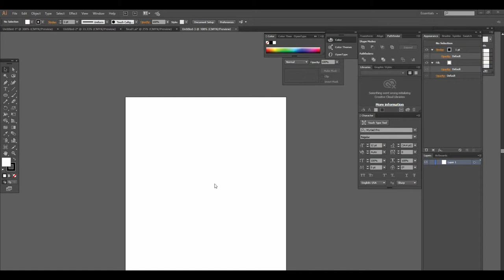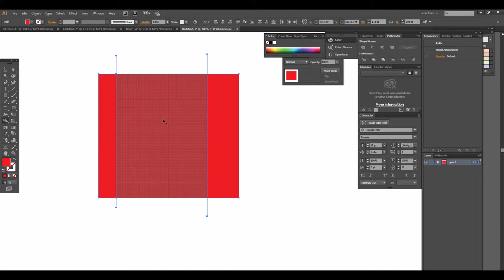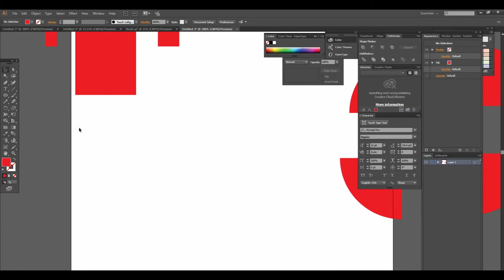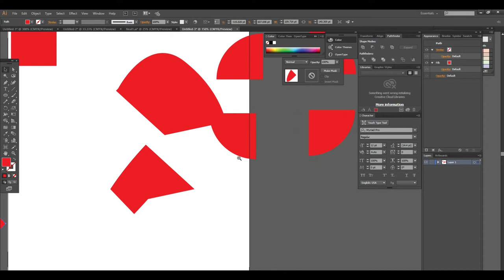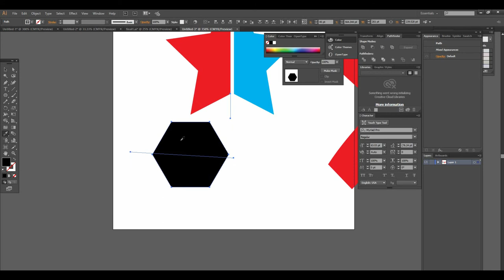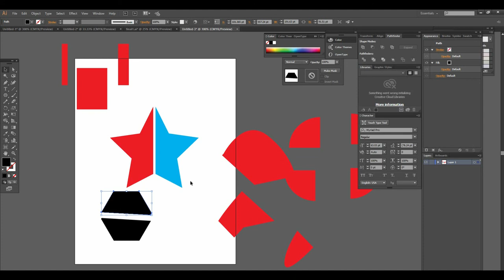How to Split Shapes | Illustrator CC | Tip of the Day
In this Illustrator  tutorial, learn how to split and divide shapes with the line segment tool and the shape builder tool. With 3 to 5 examples i will show you how to spit shapes in illustrator.

well wishes
jawad younas